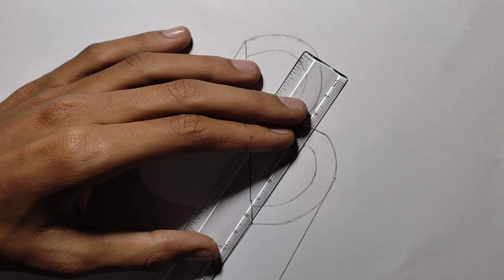3D Art Latest Drawing 3D driving on paper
3D B later Drawing 3 layer paper art simply

your query
very easy 3d illusion drawing
latest 3d drawing
art ke video
3d illusion
optical illusion